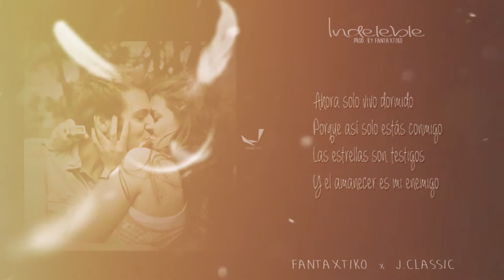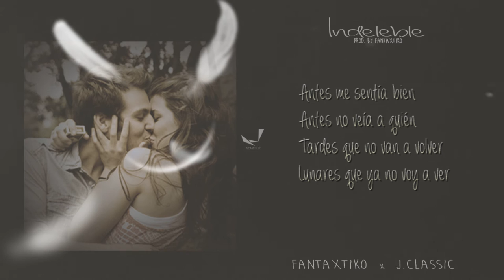Indeleble - Fantaxtiko Ft. J. Classic (Lyric Video)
Resubido. Esta vez con dedicación a Sarah. Le diste al mundo una gran lección de vida, de verdad fuiste una guerrera, eras demasiado buena persona para este mundo. No te merecíamos.
Ahora si ya estás en buena compañía junto al Ser que seguías y amabas, seguramente te tiene un puesto de Ángel de alto rango.
Espero poder verte ahora si algún día. Hasta luego.

Autor/ Fantaxtiko
Interprete/ Fantaxtiko y J. Classic.
Instrumental/Mezcla/Mastering : Fantaxtiko
CONTACTO SOLO PARA PRODUCCIONES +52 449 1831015